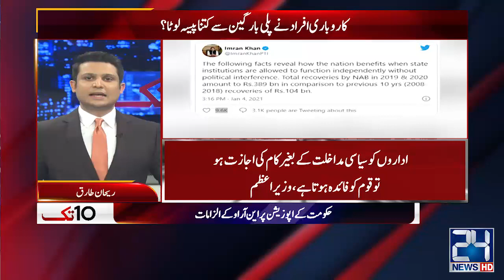Strong Reference Against Senate Elections | 10 Tak | 4 Jan 2021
Host: Rehan Tariq

24 News HD is one of the leading news channels of Pakistan bringing you the latest current affairs from Pakistan and around the world.  Live National Assembly and Senate Session.